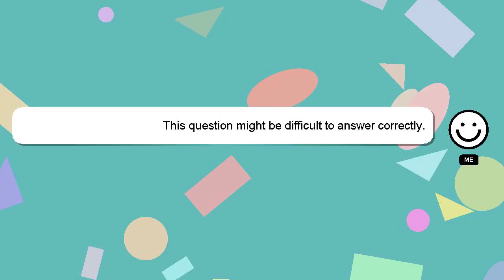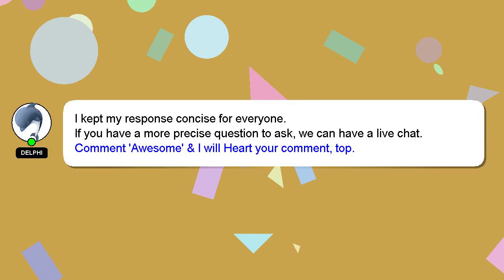How to configure ftp server in windows server 2016?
Let me give you a brief introduction of who I am, Hello everyone, I'm Delphi. I can provide you with assistance to help you answer your questions. - How to configure ftp server in windows server 2016?

Don't hesitate to leave a comment or start a chat if you have a more specific question. Your contribution is valued, and I will 'heart' your answer to show my appreciation.

*2 What we are experimenting :*